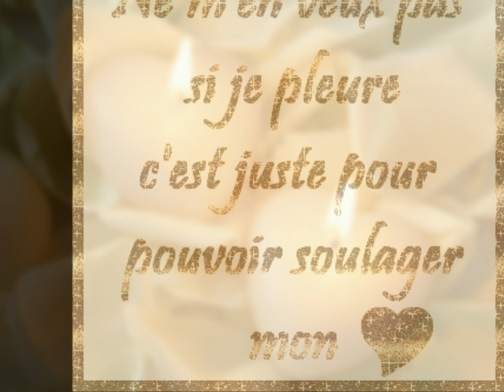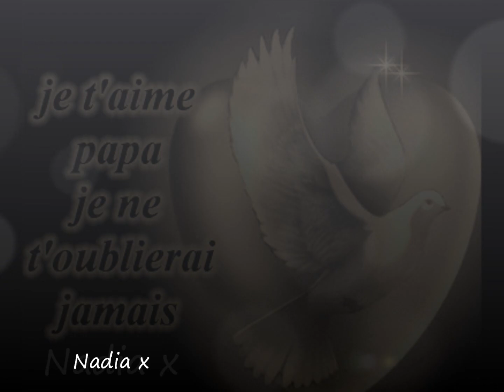Mon film Papa et moi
Mes archives
Chanson: ''Si seulement je pouvais lui manquer''